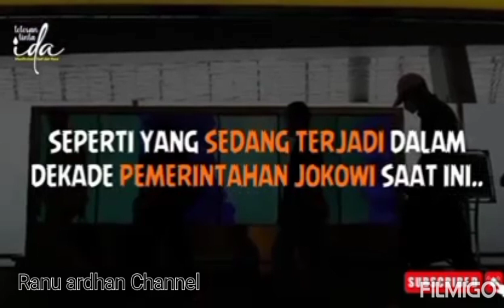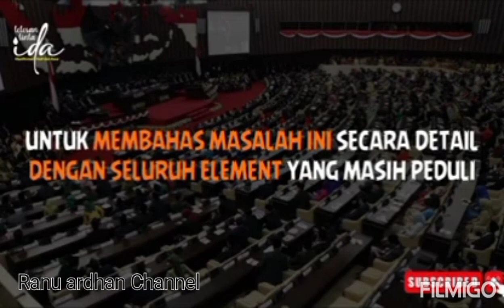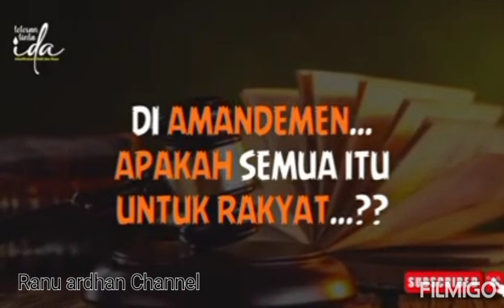Siapakah para pengkhianat bangsa "disaat para pahlawan dengan darah berjuang memerdekakan negeri "